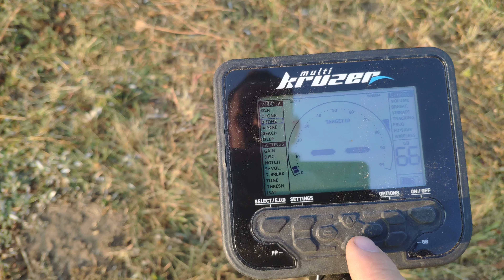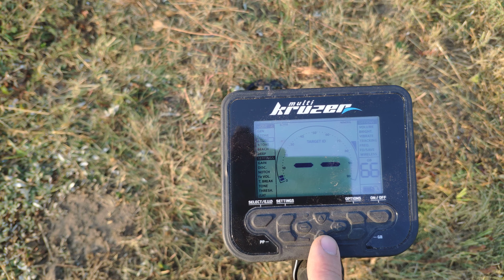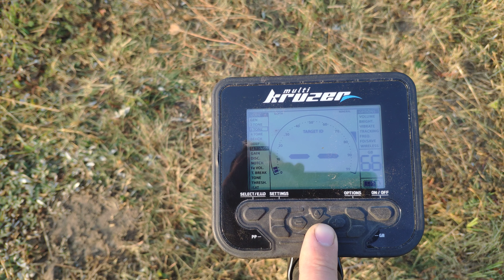Multi Kruzer ustawienia wykrywki i wrażenia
Wykrywka jest naprawdę godna polecenia